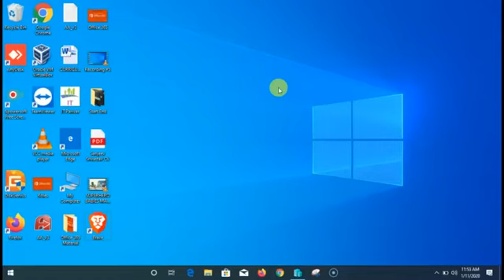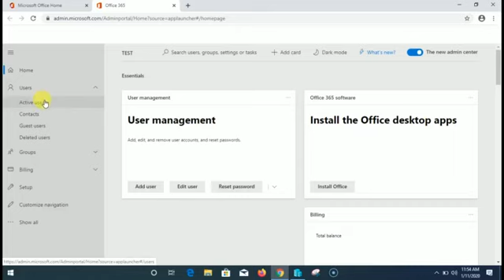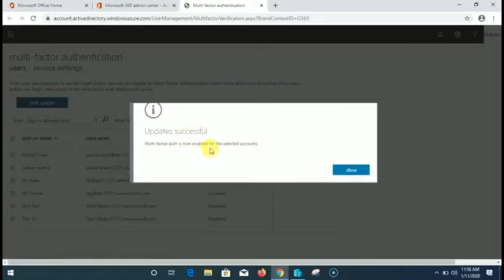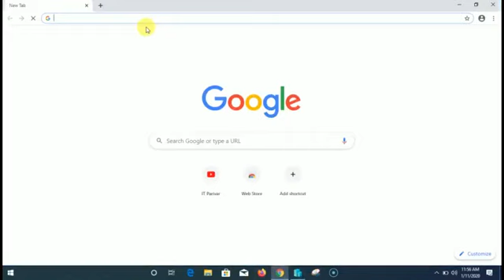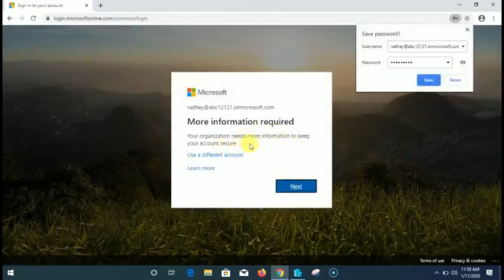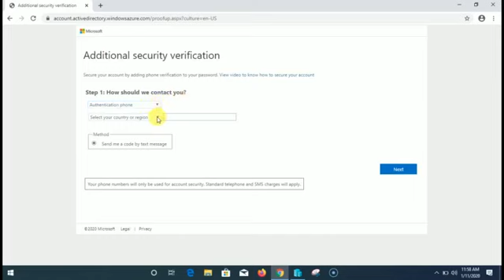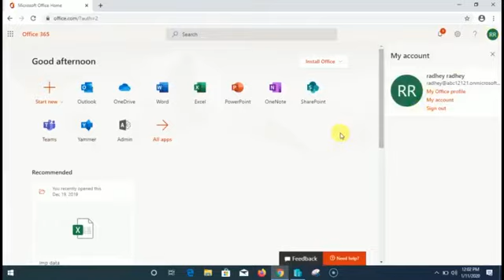How to Enable Multi-factor authentication in Office 365 | Enable MFA | Microsoft Office 365 MFA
Hi Guys,

if Videos are helpful don't forget share, like & Subcsribe "IT Parivar"